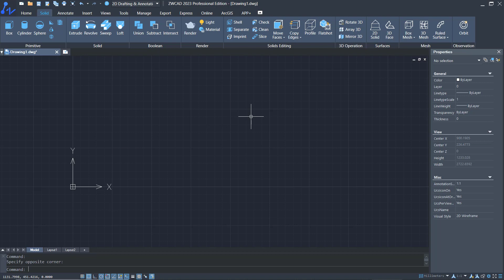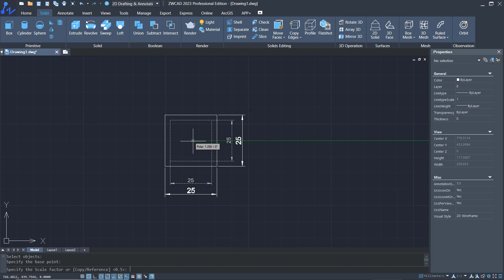ZWCAD How To Scale Tutorial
Learn zwcad basic tutorial for beginner how to scale objects fast and easy